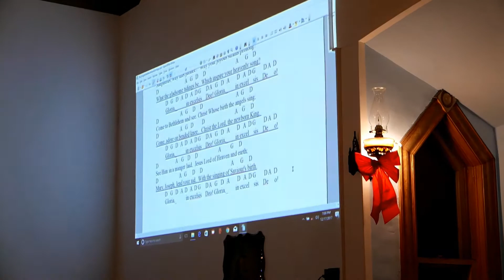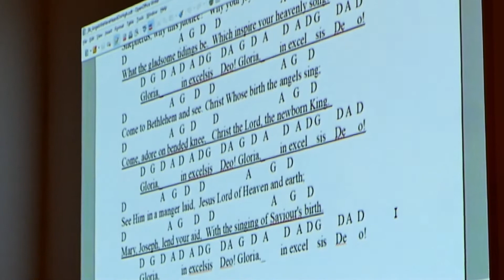Christmas 2017 in the Wildwood - North River Mills, West Virginia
Families and friends packed the house at the North River Mills United Methodist Church Sunday, December 17th to enjoy each others' company and sing some of the old Christmas favorites. There were many group sing-alongs with guitar and xylophone accompaniment, and an inspiring Christmas-related poem and scripture recited by Ethan Ferris. Many thanks to our wonderful hosts, lay ministers Steve and Terry Lynn Bailes.